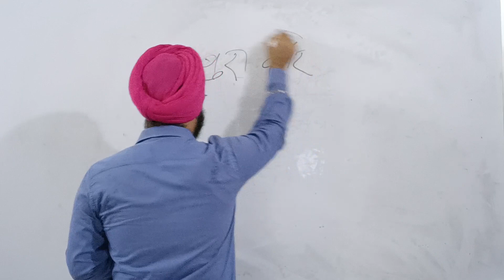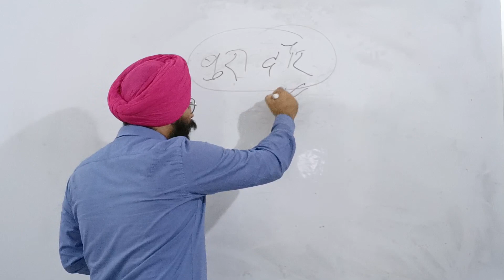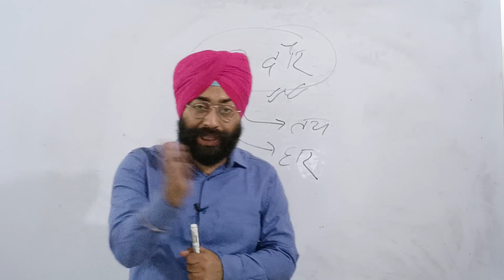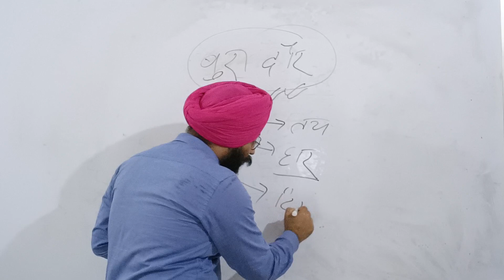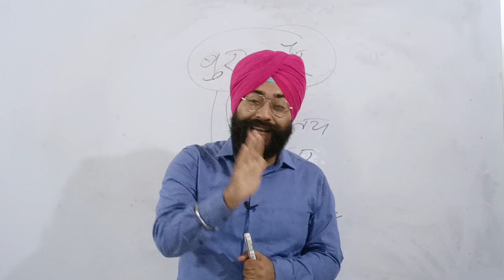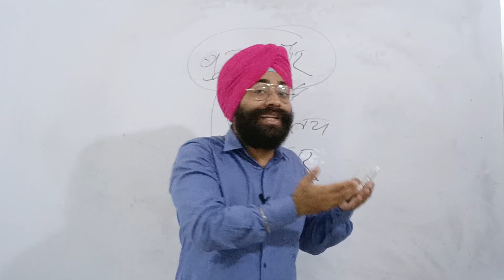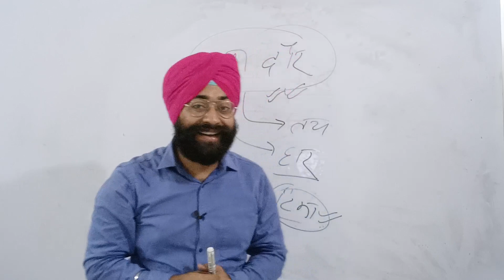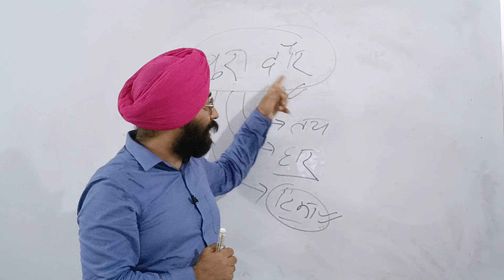How to make yourself strong in bad times?|| बुरे दौर में खुद को मजबूत कैसे बनाएं?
1. How to make yourself strong during bad times?
2. How to be strong in Life?
3. How to come out from Bad Zone?